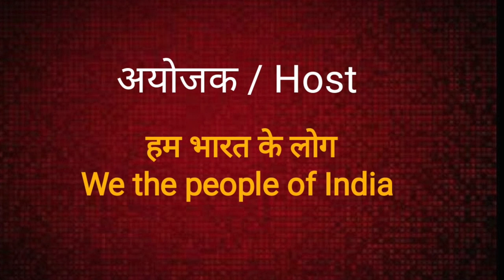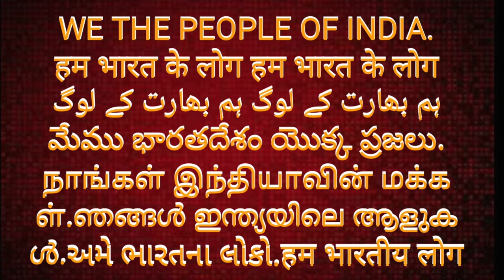डॉक्टर अम्बेडकर की बिखरी हुई सेना /dr Ambedkar’s scattered people /Sudhir Raj Singh/Team Twenty Two